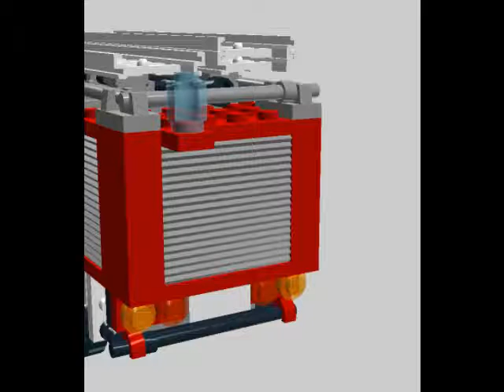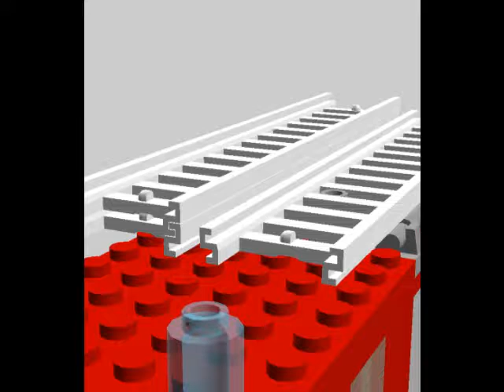LF 16-TS KatS (LDD MOC)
Hier seht ihr ein Löschgruppenfahrzeug 16 mit Tragkraftspritze des Katastrophenschutzes. Das Vorbildfahrzeug steht bei der FF Niederschönhausen bei Berlin.